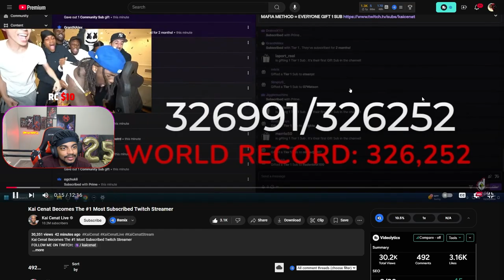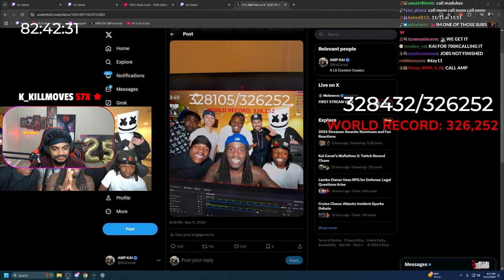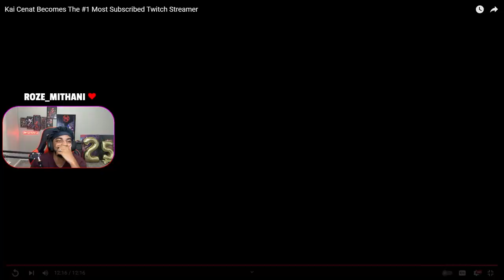Kai Cenat BREAKS The Twitch Sub World Record Again